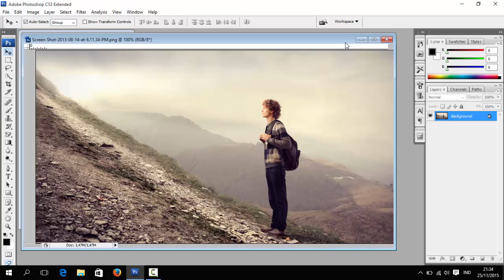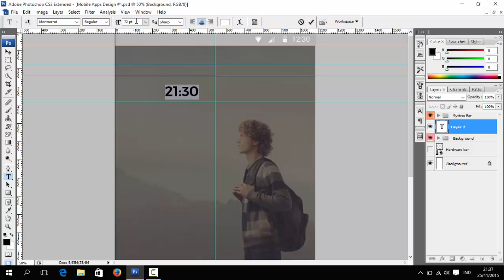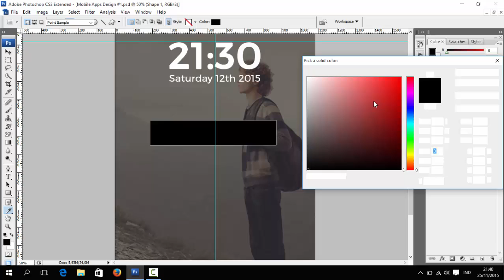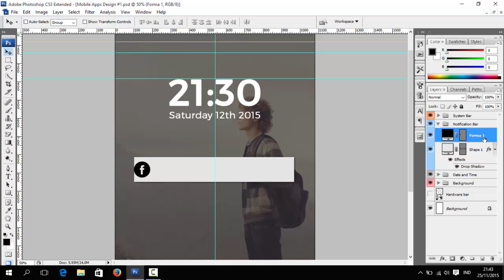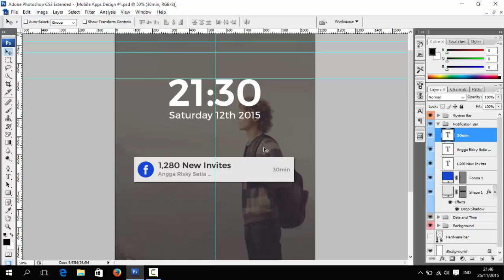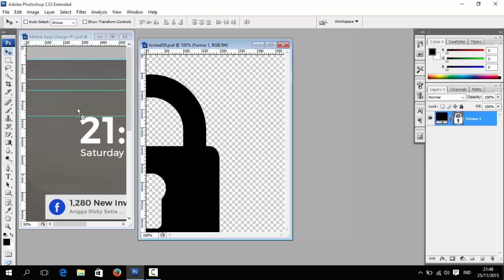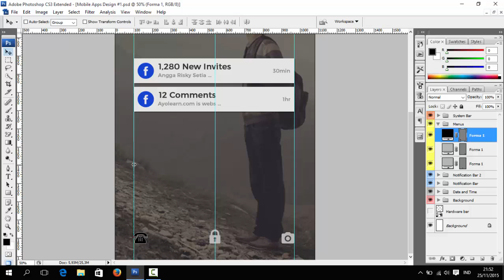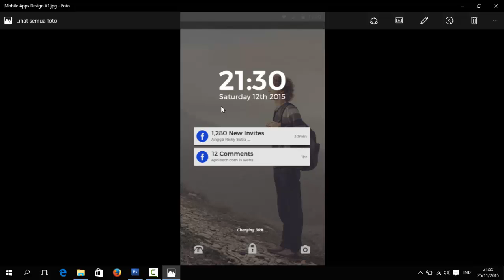How To Design a Mobile App Lock Screen in Adobe Photoshop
Oke guys now I published the video How To Design a Mobile App Lock Screen in Adobe Photoshop for you all, we learn how to design apps prototype in Photoshop. How To Design a Mobile App Lock Screen in Adobe Photoshop is take you be web designer or mobile apps designer.